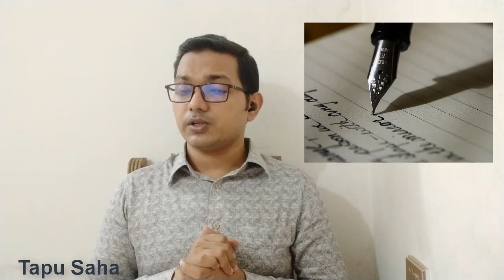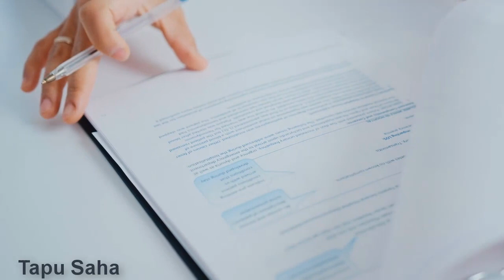What is Compliance কমপ্লাইন্স কি? কমপ্লায়েন্স কাকে বলে? Compliance Audit, Compliance meaning Bangla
What is Compliance? কমপ্লাইন্স কি? কমপ্লায়েন্স কাকে বলে? Compliance Audit Process, Bangla-Tapu Saha
এই ভিডিওতে খুব সহজ ভাবে উদাহরন সহকারে বুঝানো হয়েছে, কমপ্লাইন্স বলতে আসলে কি বুঝায়। তিনটি উদাহরন তিনটি ভিন্ন ভিন্ন পরিস্থিতিকে কেন্দ্র করে দেয়া হয়েছে। যেকেউ ধাপে ধাপে এই বিষয়টি বুঝতে সকলের জন্যে সুবিধা হবে।
Compliance Audit -Tapu Saha
এখানে নিয়মিত কমপ্লায়েন্স অডিট সংক্রান্ত টিপস-এন্ড-ট্রিকস এবং টিউটোরিয়াল আপলোড করা হবে। ভিডিওগুলোতে অডিটিং স্কিল বৃদ্ধির নানান কৌশল নিয়ে আলোচনা করবো।

8 ✅Higg Index modules Introduction, BRM MSI PM FEM FSLM Abbreviation, Higg Index Training/ How to HIGG

9 ✅ SEDEX/SMETA: How to share sedex site with buyers/ Sedex site sharing/ linking Sedex with buyers